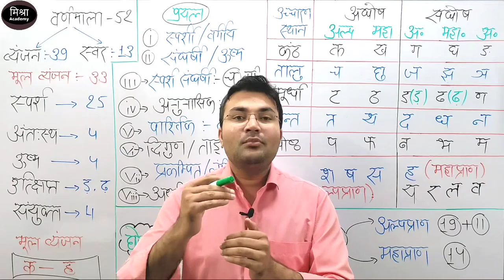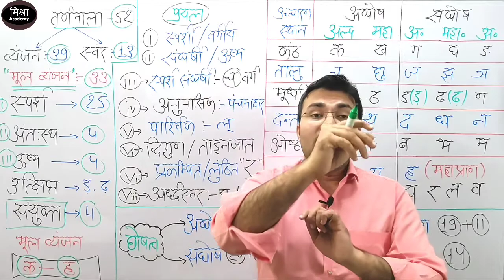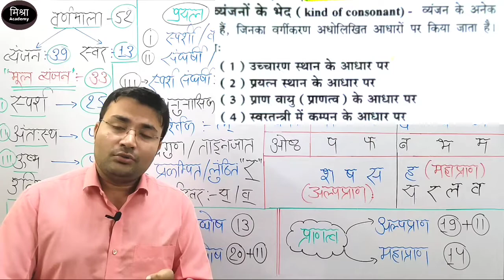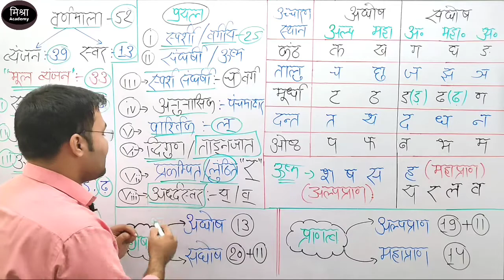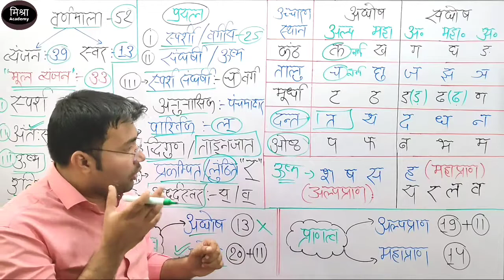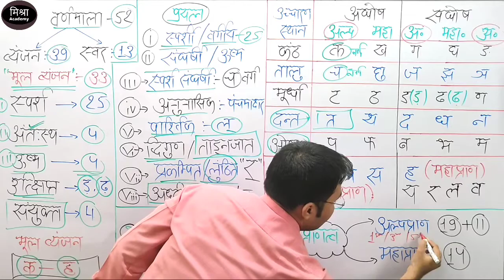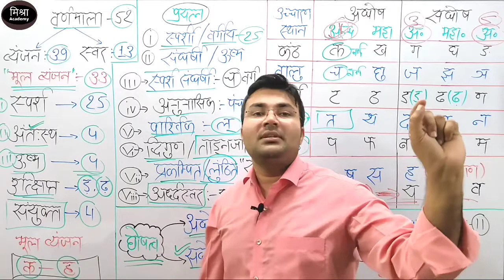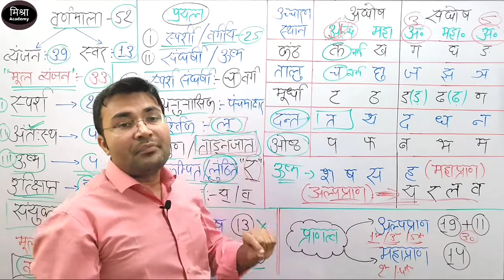वर्णमाला | व्यंजन |व्यंजनों का वर्गीकरण |अघोष| सघोष| अल्पप्राण |महाप्राण | व्यंजन का उच्चारण स्थान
साथ ही डेली क्विज हेतु ज्वाइन करें हमारे टेलीग्राम ग्रुप
MISHRA ACADEMY JABALPUR

यह ग्रुप पूर्णतः प्रतियोगी परीक्षाओं के अभ्यर्थियों के लिए समर्पित है।
हमारा उद्देश्य प्रतिदिन क्विज के माध्यम से उत्कृष्ट श्रेणी के स्टडी मटेरियल एवं परीक्षा उपयोगी जानकारियों को आप तक पहुंचना है।

"महत्वपूर्ण दिवस" video Playlist link:-

Current video playlist link:-

विविध विडियोज playlist link:-

Reasoning videos playlist link:-

मध्य प्रदेश video playlist link:-

rrb recruitment
rrb ntpc
rrb login

topics:-
sarkari job
govt jobs
sarkari naukri
freejobalert 2022
10th pass govt job
10th pass job
freee alert job
mazi nokari
apprenticeships
job vacancy
sbi careers#sarkarijob
govtjobportalsrailway recruitment 2022 apply online

Indian Railways has issued a recruitment notification for the recruitment of Multiple Vacancy through recruitment notification. Candidates who have completed 10th,12th Class, Diploma, Graduate, Engg, PG Graduate, govtjob